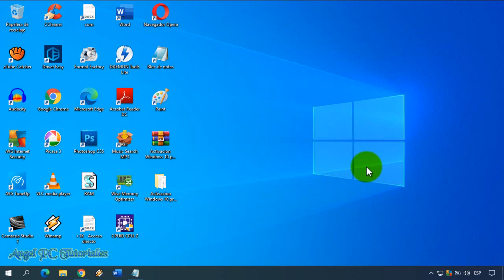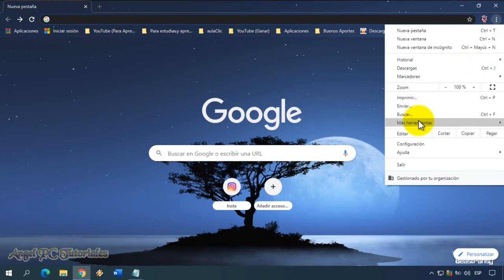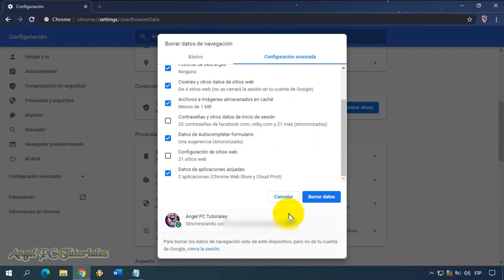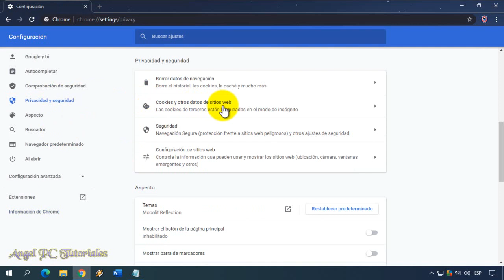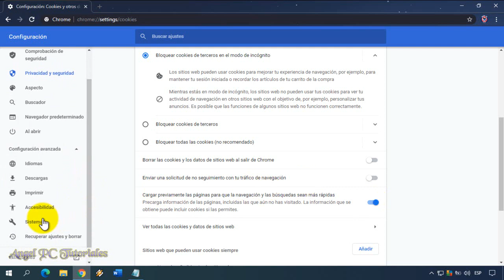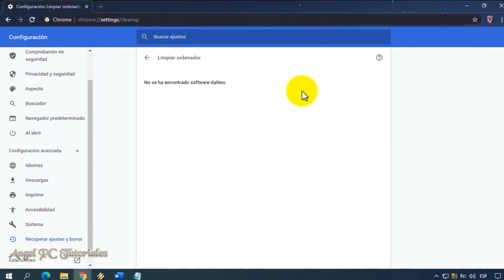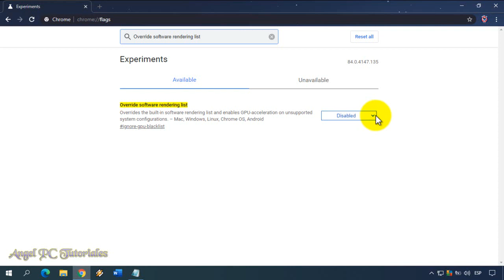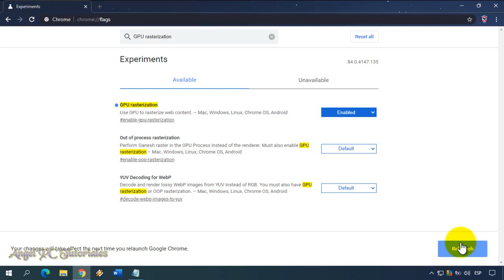COMO ACELERAR GOOGLE CHROME Al Máximo y Sin Programas 🚀 TRUCOS Actualizados 💥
Cómo acelerar Google Chrome al máximo sin programas. Explico cómo acelerar, limpiar y optimizar Google Chrome para aumentar la velocidad y navegar más rápido. Al final del video aprenderás unos trucos que no conoces. Así que ya sabes, si quieres aprender a acelerar tu navegador Google Chrome para que sea más veloz, debes seguir todos los pasos que muestran en este video tutorial.

Para copiar y pegar:
chrome://flags
Override software rendering list                   ENABLED
Smooth Scrolling                                            DISABLED
Hardware-accelerated video decode           ENABLED
GPU rasterization                                            ENABLED

🔥🔥🔥 Quieres aprender a OPTIMIZAR Y ACELERAR TU PC WINDOWS 10 AL MÁXIMO? Mira esta Lista de Videos